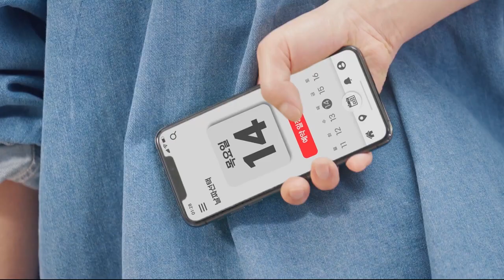위기의 유부남